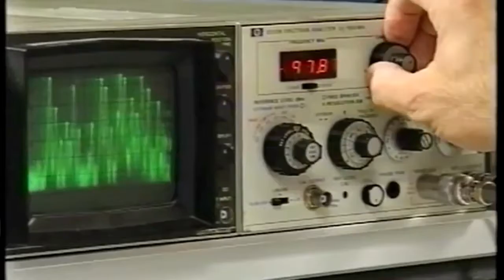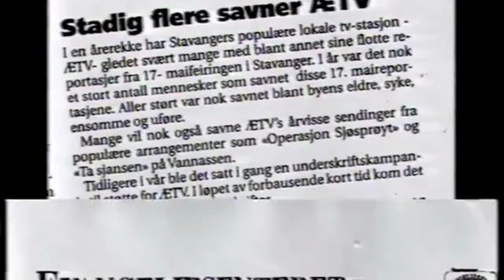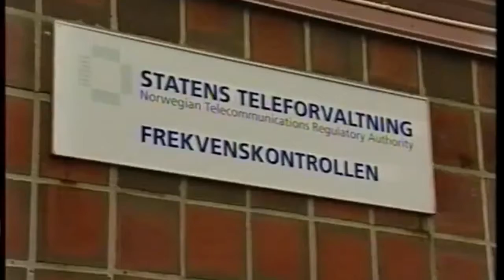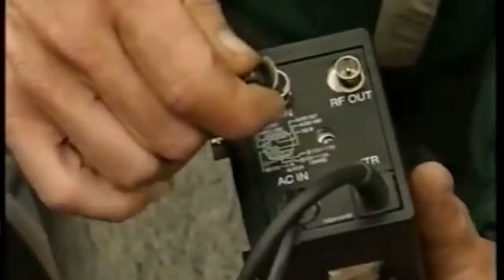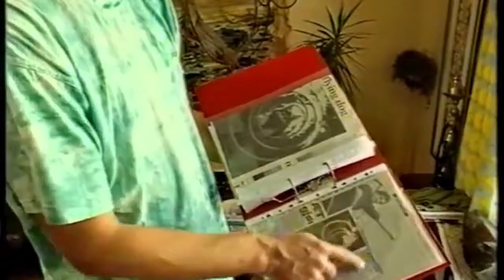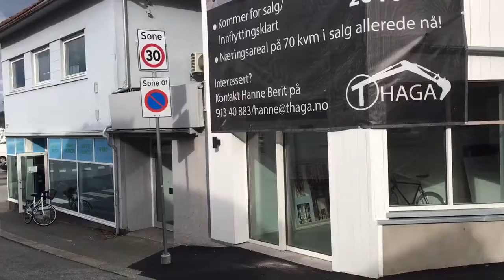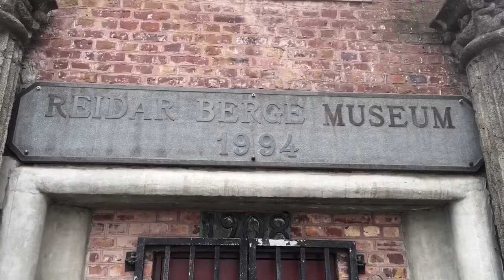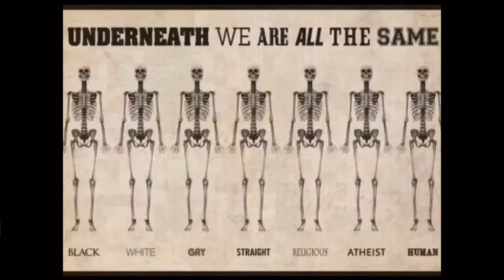Verdens viktigste valg?